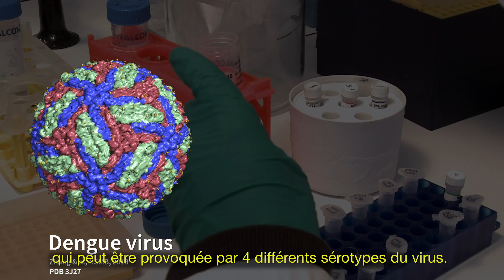Introducing Defeat Dengue Program (French subtitles)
Defeat Dengue is a new transversal program that brings together talents and skills of Institut Pasteur researchers working on different aspects of dengue, with the aim of jointly developing a number of innovative tools to control dengue disease.

This ambitious project is made possible by the collaboration of several teams in IP Paris, in the international IP network, and in several external institutions that have pledged to devote time and effort on this program.